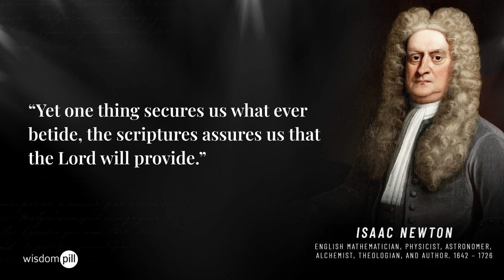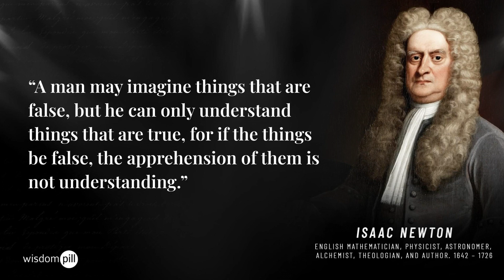Isaac Newton's Quotes | philosophy for brain thoughts and ideas - Wisdom Pill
Isaac Newton's Famous Quotes and sayings.

Newton said and wrote many things which have become quite popular as his quotes. His sagacity can be determined through the tenacity of his thoughts and quotes.

Let's have a look at some of the most famous quotes by Sir Issac Newton which are not only inspirational and motivating but also deep in nature.

He is renowned for his Law of Gravity and Laws of Motion. He was one of the most distinguished scientists and played a pivotal role in scientific revolution. All through his life.